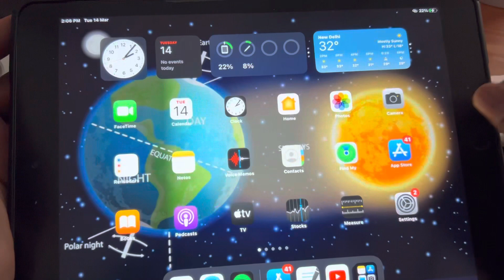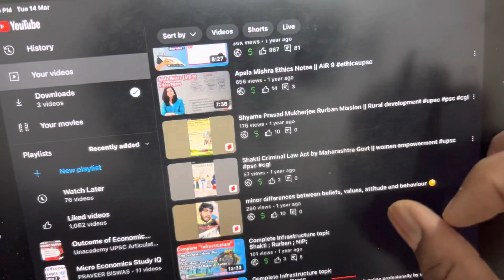Screen Record + face-cam on iPad | online teaching video , best use of iPad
for making professional videos 🎥